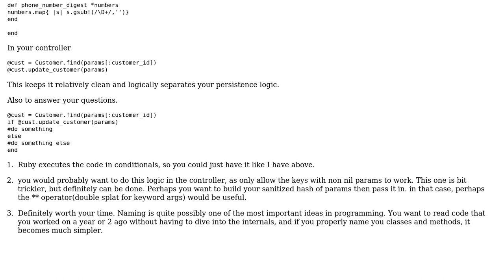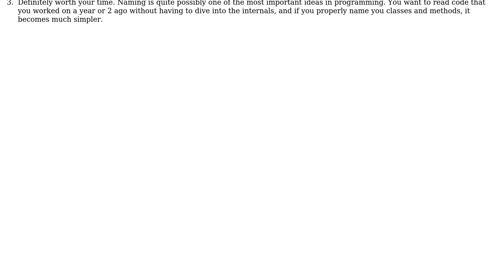Code Review: Move update_attributes into class and check for non-nil params to update only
With thanks & praise to God, and with thanks to the many people who have made this project possible! You are responsible for your own actions.